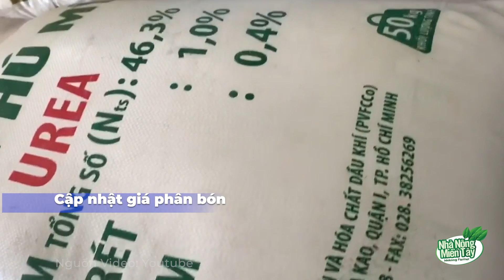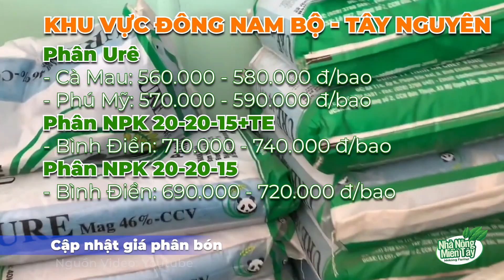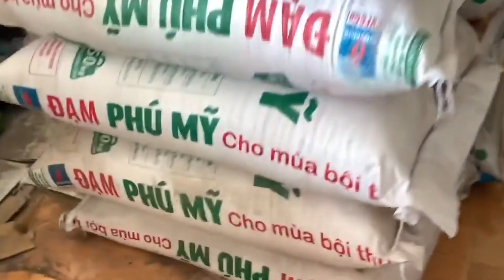Gía phân bón ngày 19/06/2021: Giá Ure lên đến 560.000 đồng/bao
Giá Phân Bón 19/06/2021: Giá Ure tiếp tục nhích nhẹ ở một vài nơi do khan hàng. Giá Kali giao dịch trong nước tuần này tiếp tục tăng mạnh dù nguồn nhập khẩu đang được bổ sung lượng lớn sắp cập cảng.

Kênh Nhà Nông Miền Tây Cập nhật giá phân bón các loại hằng ngày cho quý bà con.